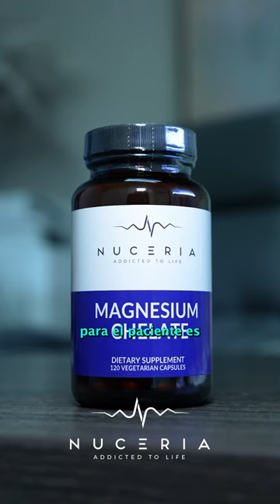Que suplementos deberias de tomar?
Descubre el poder de los suplementos para potenciar tu bienestar. Desde vitaminas y minerales hasta ácidos grasos esenciales y hierbas, los suplementos ofrecen un impulso adicional para cubrir las necesidades nutricionales y promover la salud óptima. ¡Acompáñanos en un viaje hacia un estilo de vida más saludable y equilibrado con el apoyo de los suplementos adecuados! 💊💪

🌐 Visita para más información sobre los como potenciar tu salud y bienestar con los suplementos alimenticios.